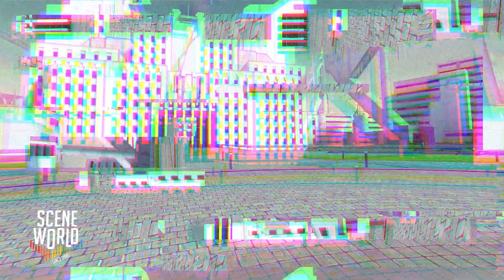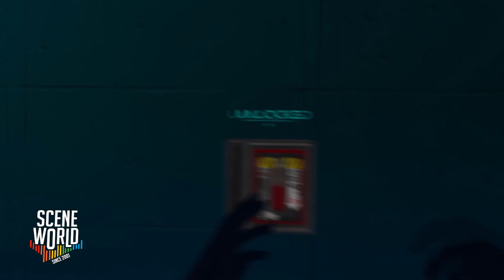Scene World Replay Gamescom 2022 - Interview with Dyschronia: Chronos Alternate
This is a Future-Past-Dream -Puzzle-Adventure Game in VR